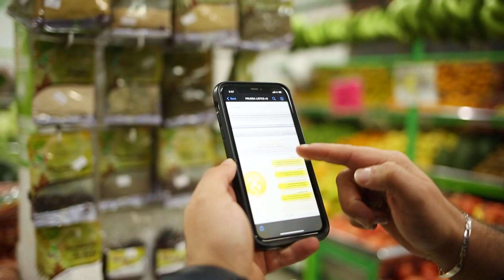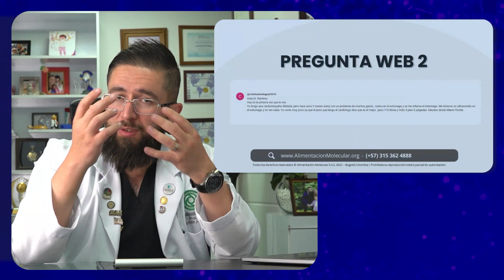Cardiomiopatía y molestias estomacales - Conferencia #5 - Contra las enfermedades (Fragmento)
📑 Para una comprensión más amplia de estos conceptos, ingresa a  la conferencia completa, donde profundizamos en detalles adicionales y proporciona información científica detallada sobre las implicaciones de las elecciones en los alimenos para la salud ✅

🥼 Dr Benjamín Ramírez - Especialista en Enfermedades Crónicas
PhD. en Bioquímica y Nutrición Clínica

🏆 5 Premios Internacionales en Medicina Funcional y Academia por el Método de Aislamiento de las Moléculas como tratamiento innovador en Enfermedades Crónicas.